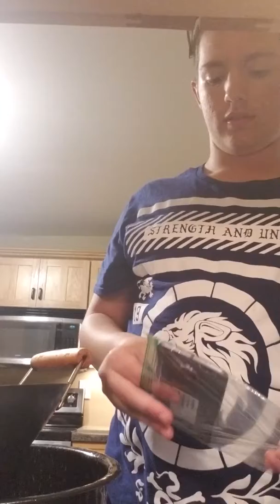I'm back to YouTube!!!!!!!!!!!!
My phone broke and had no phone for more than 3 weeks but now I'm back